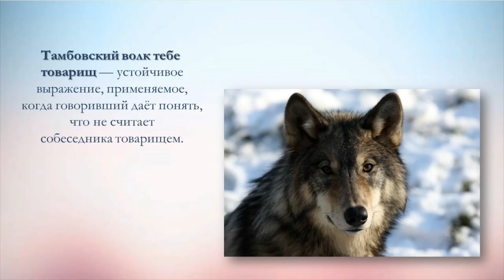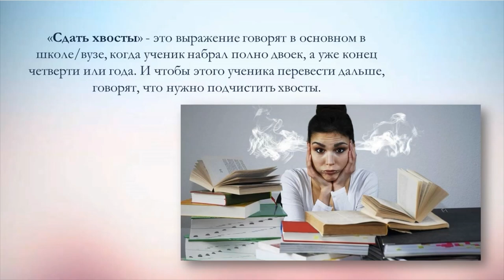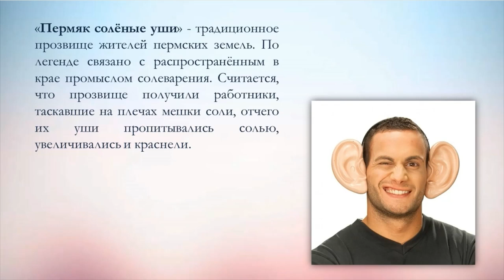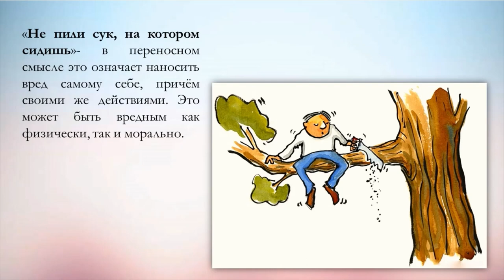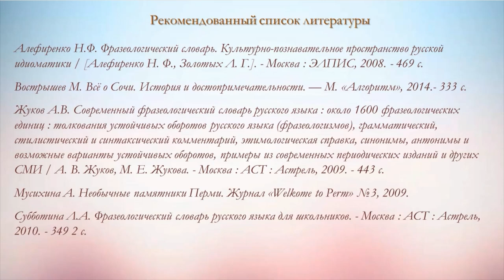Где живёт «конь в пальто», да растут «грибы с глазами»: весёлые памятники героям фразеологизмов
Библиотека № 17 им. Н. М. Рубцова округа Майская горка знакомит с памятниками, посвящёнными героям фразеологизмов. Эти колоритные, а порой абсолютно нелепые персонажи устойчивых выражений стали визитными карточками таких городов, как Тамбов, Сочи, Москва, Пермь и т.д.